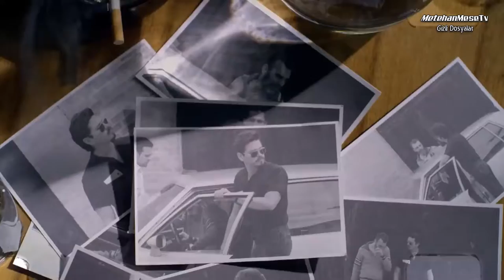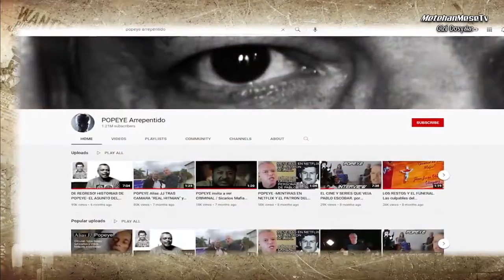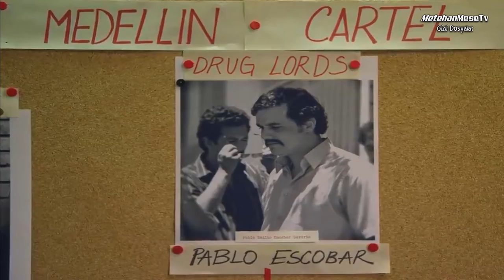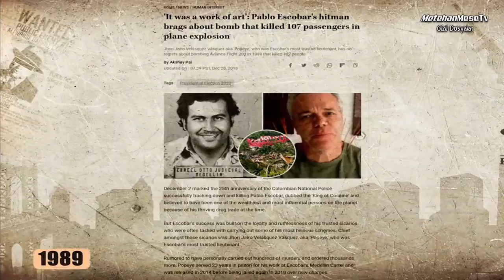Pablo Escobar'ın Tetikçisine Ne Oldu?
NTV'nin haberine göre Escobar'ın sağ kolu ve tetikçisi olarak bilinen "Temel Reis" lakaplı Velasquez, uyuşturucu kartelleri arasındaki savaşlarda öne çıkan isimdi. 2014 yılında 22 sene yattığı hapisten şartlı tahliyeyle çıkan Velasquez bir arkadaşının tavsiyesiyle Youtube kanalı kurdu.
➤KEYİFLİ SEYİRLER.